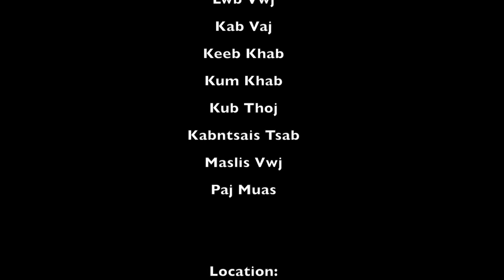Tub Nyab Tiam Tshiab (Full movie)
Movie qhia tub nyab ua neej zoo saib thiab lom zem heev.